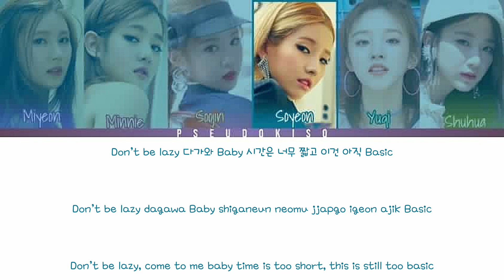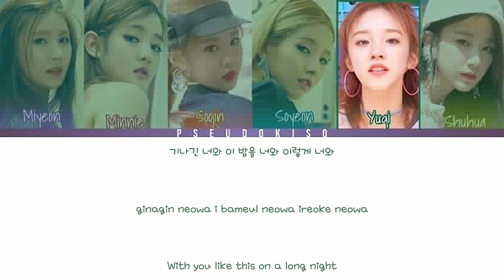(G)I-DLE ((여자)아이들) ‘LATATA’ Lyrics (Color Coded Lyrics) [Han/Rom/Eng]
Some of these lyrics are questionable ..

Line Distribution:
Miyeon - 32.62 seconds (22.18%)
Soyeon - 32.30 seconds (21.96%)
Minnie - 23.92 seconds (16.26%)
Soojin - 20.92 seconds (14.22%)
Yuqi - 19.87 seconds (13.51%)
Shuhua - 17.46 seconds (11.87%)

Video #319
28/02/2023